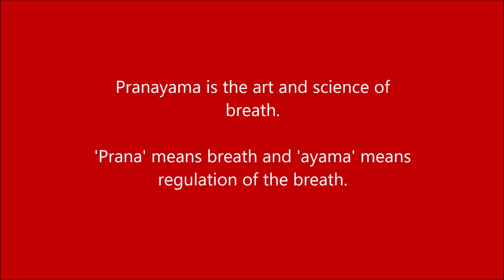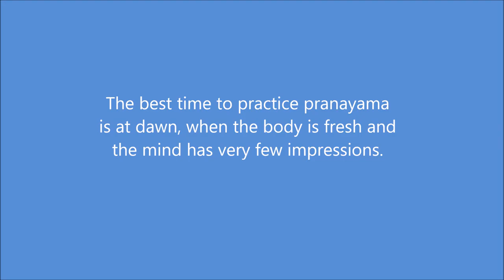HAPPINESS SUTRAS: SUTRA #6: PRANAYAMA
THE ART & SCIENCE OF BREATH
Happiness sutras are proven practices for health, happiness and peace, One such practice is the practice of Pranayama.
Pranayama is the art and science of breath. 'Prana' means breath and 'ayama' means regulation of breath.
The best time to practice pranayama is at dawn, when the body is fresh and the mind has very few impressions.
In this video, we have demonstrated three pranayamas.

KAPALBHATI (frontal brain cleansing breath):
Sit in a comfortable meditation asana. The hand and spine should be straight, with the hands resting on the knees in either chin or jnana mudra. close the eyes and relax the whole body.
Exhale through both the nostrils with a forceful contraction of the abdominal muscles. inhalation should be a spontaneous recoil, involving no effort. The rapid breathing should be from the abdomen; the shoulders and face remain relaxed.
After completing 10 rapid breaths in succession, inhale and exhale deeply. Allow the breath to return to normal. This is one round. Practice upto 5 rounds.
Kapalbhati cleanses the lungs, strengthens the nervous system and tones the digestive organs. It energizes the mind and removes sleepiness.

ANULOM VILOM (alternate nostril breathing):
Close the right nostril with the thumb and inhale through the left nostril. Close the left nostril with the ring finger and release the pressure of the thumb on the right nostril. Inhale through the right nostril. At the end of inhalation, close the right nostril and open the right nostril. Exhale through the left nostril. Begin with equal inhalation and exhalation, using the ratio 1:1.
This is one round. Practice 5 to 10 rounds.
Anulom vilom balances the breath and the brain hemispheres.

BHRAMARI (humming bee breath):
Place the fingers on top of the eyes, use the thumbs to plug the ears.  Close the lips gently, with the teeth slightly separated. Exhale slowly making a deep, steady humming sound of the blackbee. The humming should be smooth, even and continuous for the duration of the exhalation.
Practice for 3 to 5 minutes.
Bhramari relieves stress and cerebral tension.